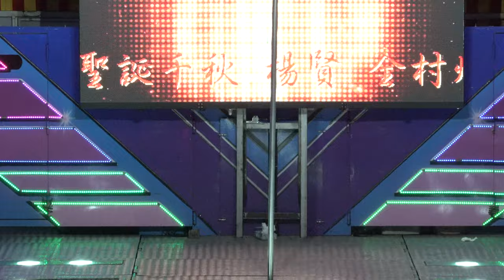儀天宮叩謝平安敬神晚會(29)20191205